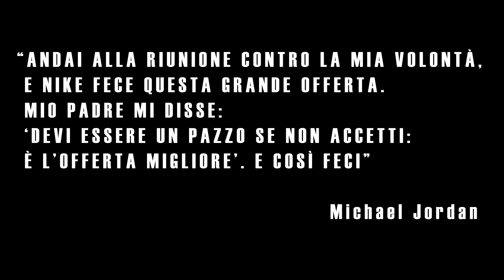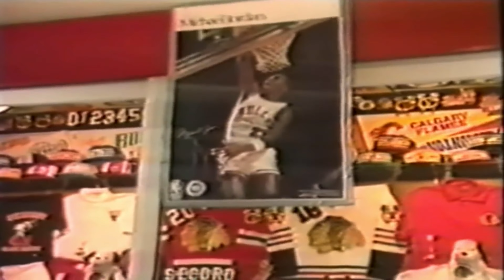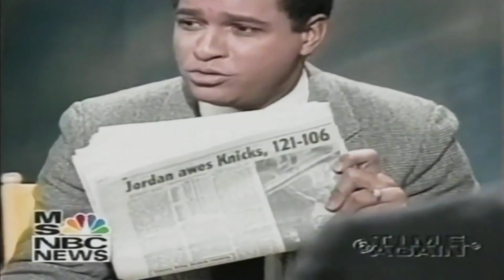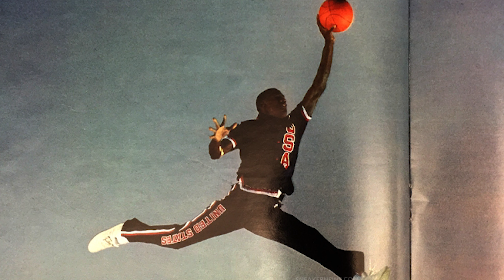LA STORIA DELLE JORDAN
Ecco qui il primo episodio della nuova rubrica che vi abbiamo spoilerato qualche settimane ed ora eccola qua: GOCCE DI SPORT.
È un nuovo format ideato e completamente realizzato da Alessio, che è fiero di presentarvi il primo episodio di questa serie.
In questo primo episodio abbiamo raccontato la storia delle Jordan in parallelo alla storia del più grande giocatore che il basket abbia mai visto: Michael Jordan. Un intreccio perfetto, la combinazione fra Nike e il più grande giocatore che l'NBA abbia mai visto che ha dato origine al leggendario marchio, di cui in questo episodio vi raccontiamo la storia.
Immergiamoci!